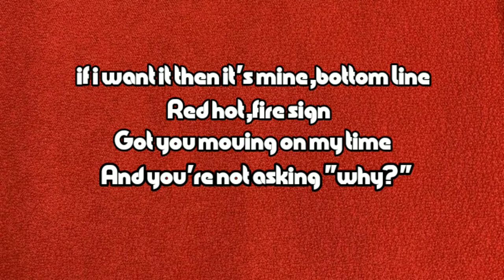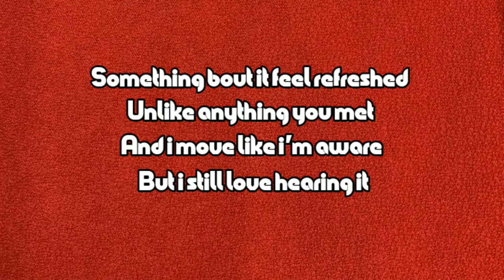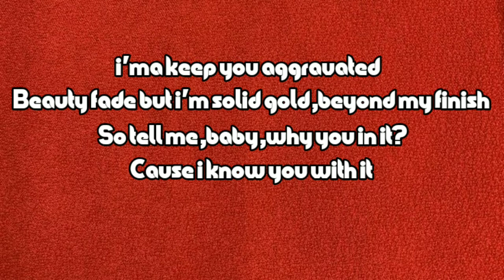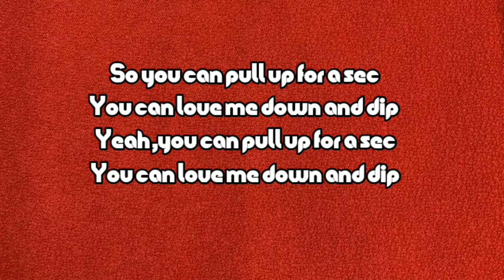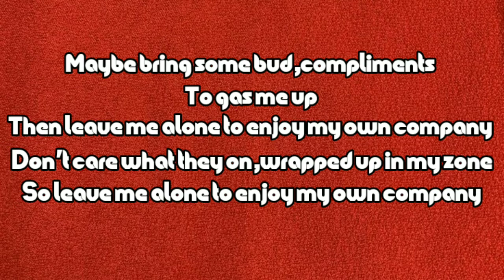My own company||DOUNIA||Lyrics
thank you guys for watching i hope you liked it.